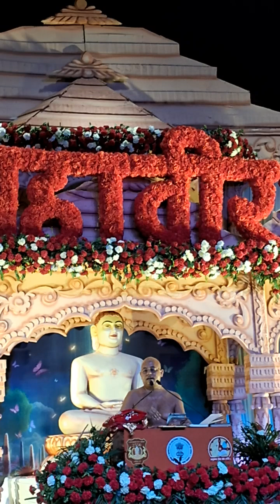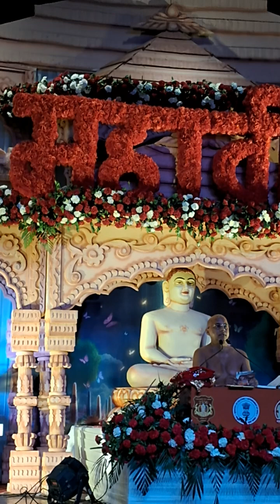mahavirjayanti2024 Mahavir katha